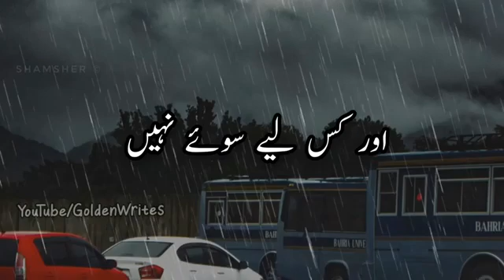Raat gahri thi🌑🌑